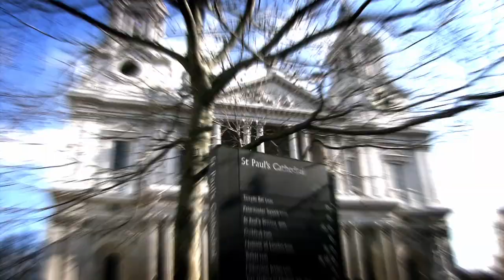Amy & Nick - HD Wedding video surrey - by 2020 video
wedding video film surrey